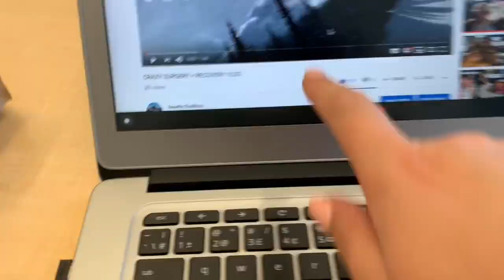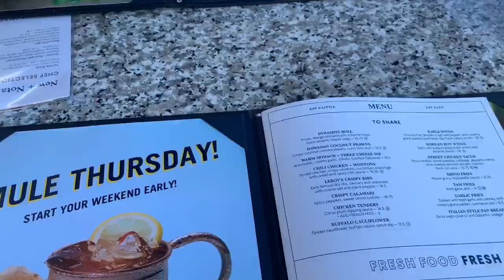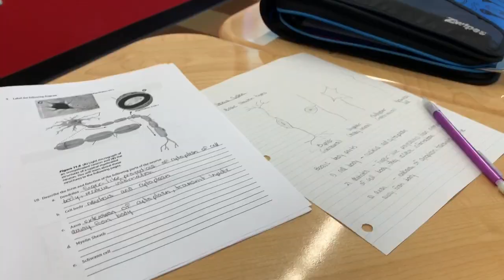WOOP WOOP - LAST FIRST DAY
Ok. Is it just me or has this “last first day/ first last day" ever been a thing? Like I’ve never heard it buttt maybe it was just one of those things you don't find out about until later. But anywayss,.. Pretty laid-back day at school! WOO. 2020. Exciting stuff if you ask me. Means a lot for those who watch :). Till next time!